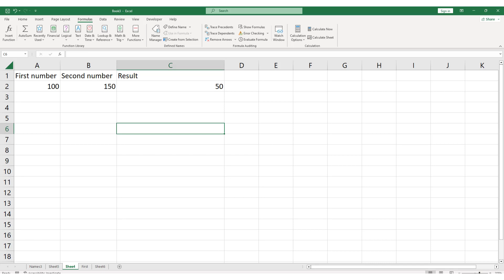How to Calculate Percentage Increase in Excel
Check Out How to Calculate Percentage Increase in Excel